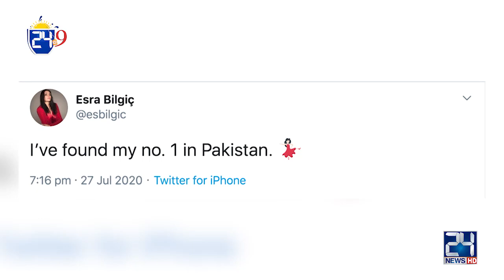Finally!! Turkish Actress Esra Bilgic Hints On Pakistan Visit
24 News HD is one of the leading news channels of Pakistan bringing you the latest current affairs from Pakistan and around the world.  Live National Assembly and Senate Session.